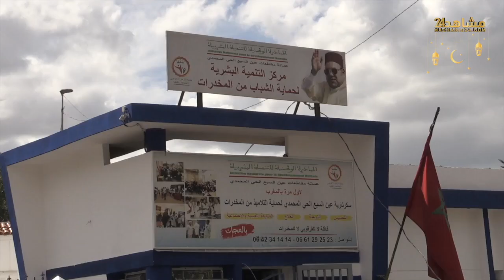برنامج "القصة هكذا بدات".. عبد المجيد القاديري جمعوي نذر حياته لمكافحة الإدمان